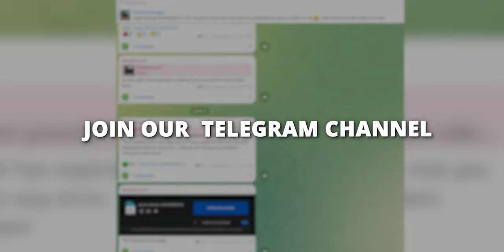🔥Most Realistic Graphics Modpack for GTA SAN Android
credit - official hindi gaming

My Gears